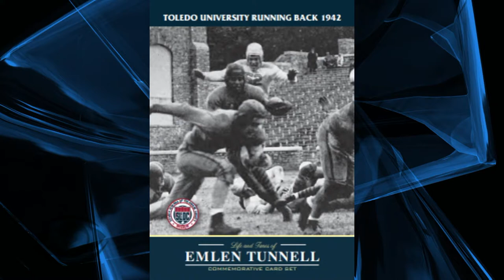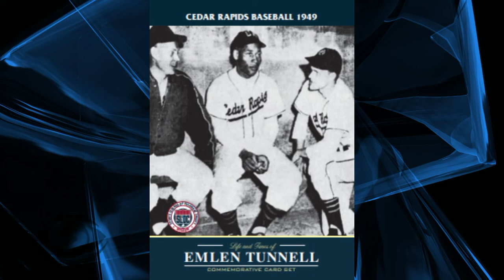Legends-Emlen Tunnell Memorabilia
Hosts Jim Vankoski and Rich Pagano display Sports Legends of Delaware County memorabilia of Emlen Tunnell and discuss the legend of the NFL All-Star born in Bryn Mawr, PA.